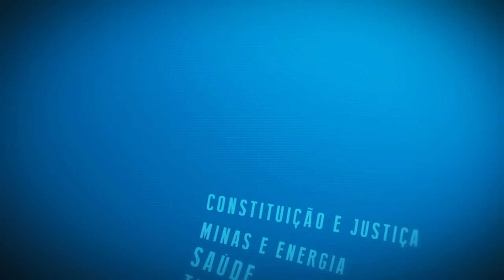Resumo Comissões - Com. Segurança - Concurso Polícia Militar